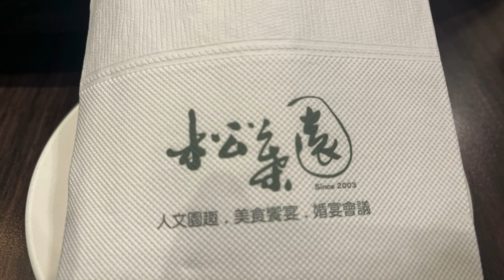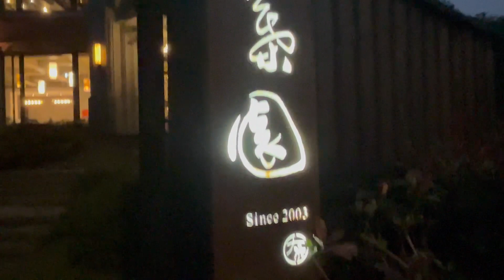3.13］景點推介-我在台北的第一天旅程